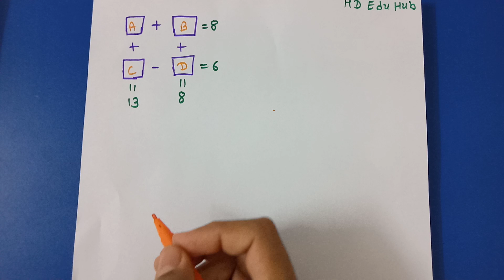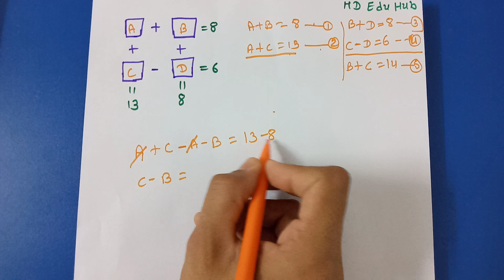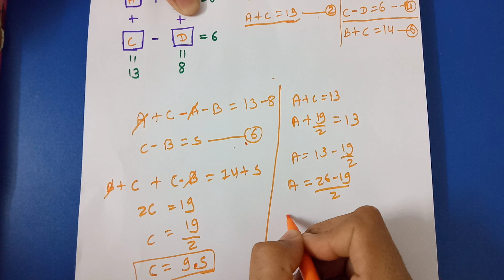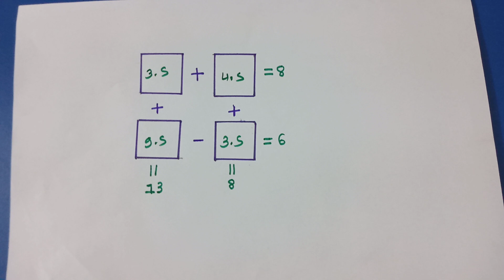Koyda || કોયડો || reasoning in gujrati || mathematics quiz solution || કોયડાનો ઉકેલ ગણતરી સાથે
નમસ્કાર મિત્રો,

        આપનું HD Edu Hub માં હાર્દિક સ્વાગત છે.

આ ખુબજ ઉપયોગી કોયડો છે. આપેલ ખાના માં સંખ્યા મૂકી તેમનું સંતુલન કરવું. ખુબજ સરળ સમજૂતી અને ગણતરી આપેલ છે. જે આપને જરૂર ગમશે.

અમારો વિડિઓ આપને ગમે તો પ્લીઝ like કરજો અને બીજા દોસ્તો ને share કરજો.

અમારા બીજા આવા વિડિઓ જોવા માટે અમારી ચેનલ સબસ્ક્રાઇબ કરો.

તમને ગમે તો આ વિડિઓ બીજા લોકો ને share કરજો.

અમારા બીજા વીડિઓ જોવા નીચેની લિંક જુવો...

. આપનો આભાર મિત્રો.